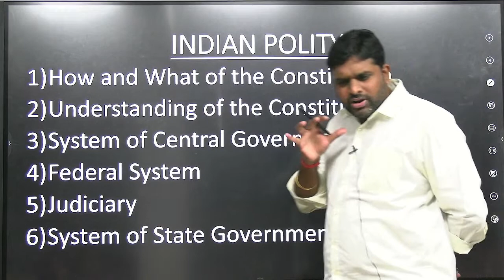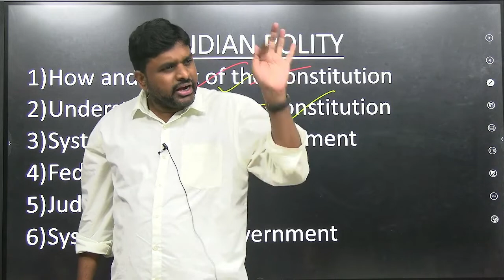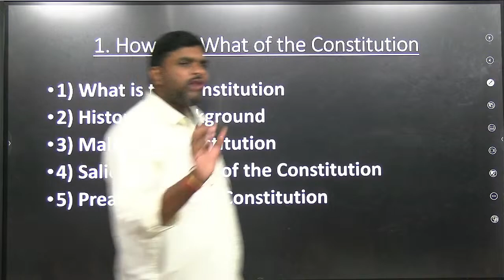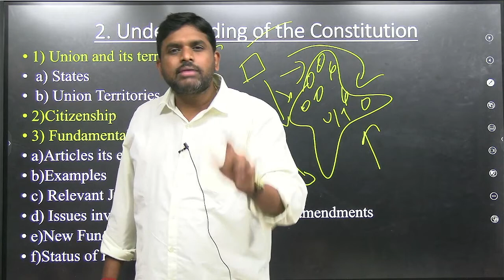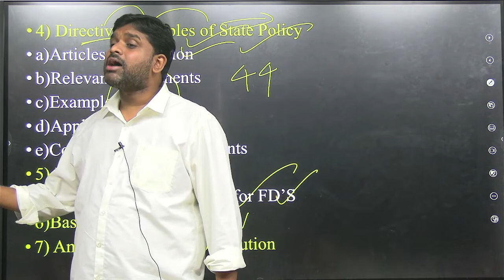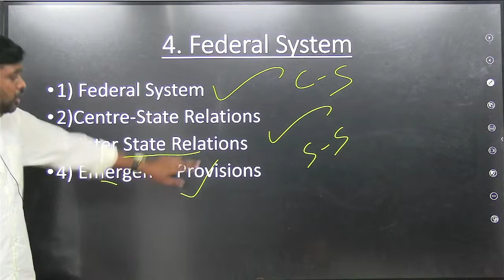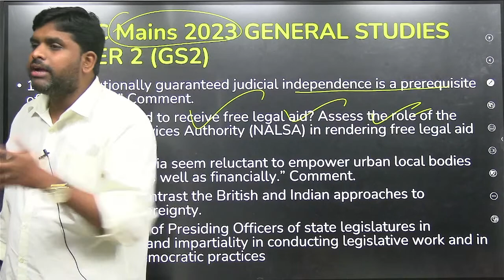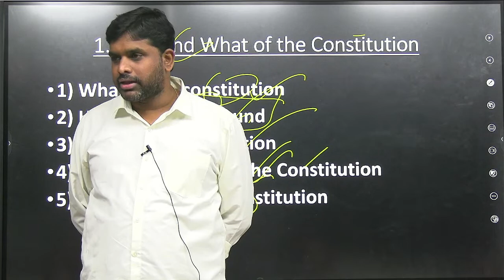Orientation Session: UPSC CSE GS Prelims cum Mains Polity Lecture 1 | Vishnu IAS Academy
FOR FREE CURRENT AFFAIRS AND MATERIAL:
Telegram for Exclusive UPSC: